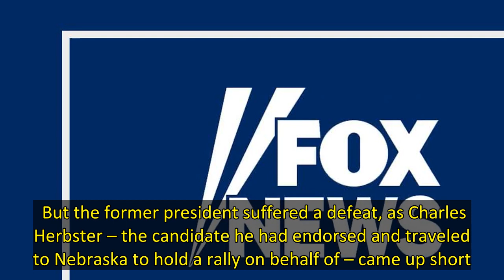Trump suffers loss in Nebraska, Herbster goes down in GOP gubernatorial primary